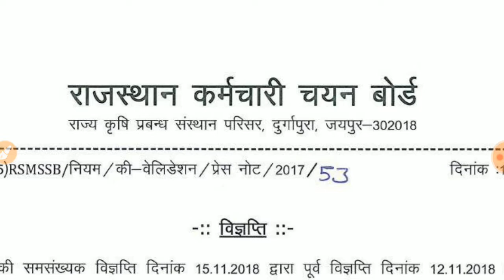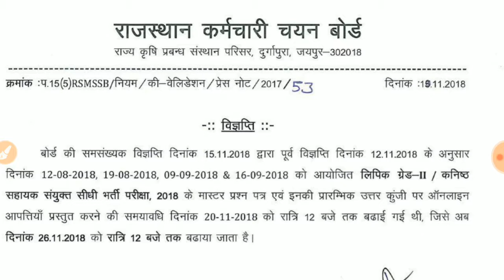Rsmssb ldc official new press note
Rsmssb ldc official news 2018